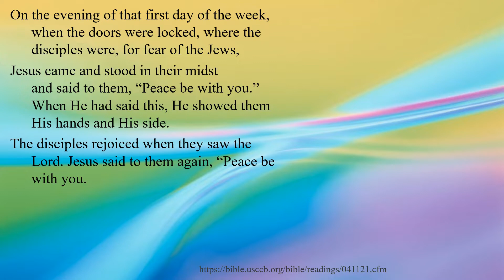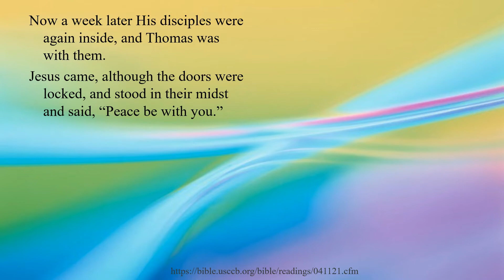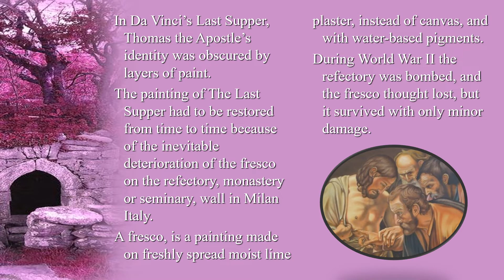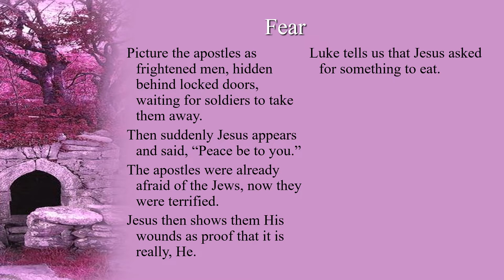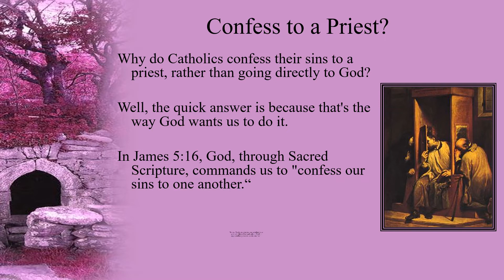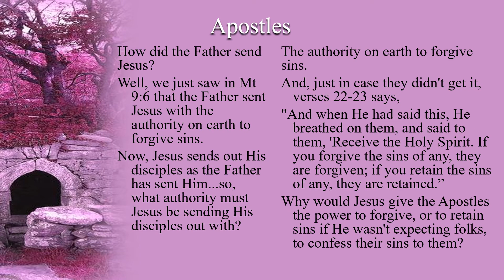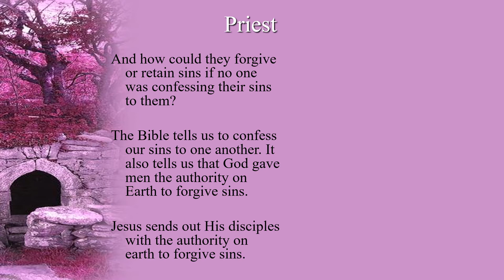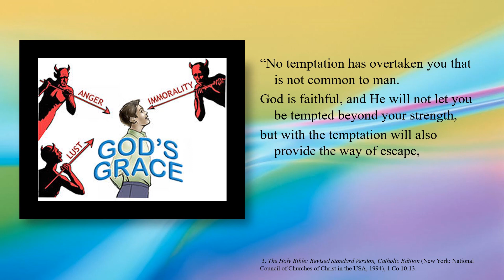2nd Sunday of Easter - Gospel - John 20:19–31 – You believe in me, Thomas, because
2nd Sunday of Easter - Gospel - John 20:19–31 – You believe in me, Thomas, because you have seen me, says the Lord; Blessed are those who have not seen me, but still believe!